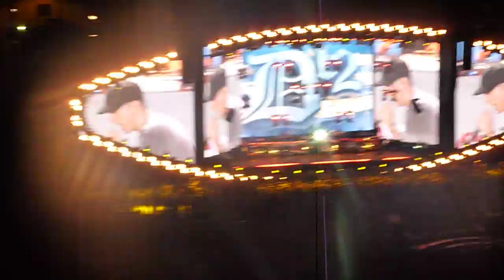Eminem Opening comerica park 2010 (Eminem Jay Z concert)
AWESOME CONCERT!!

Dr. dre airplanes eminem d12 detriot music rap beat hiphop drugs weed guns kill killer peace happy sexy crazy awesome comerica park 2010 Jay Z

eminem Jay z Concert detriot MI